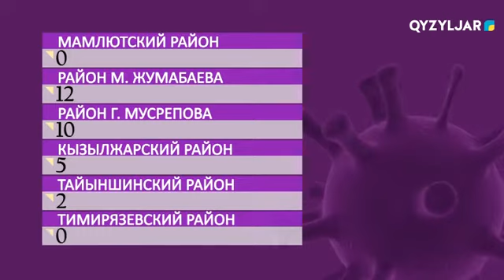ЗА СУТКИ В ОБЛАСТИ КОРОНОВИРУСОМ ЗАРАЗИЛИСЬ 110 ЧЕЛОВЕК